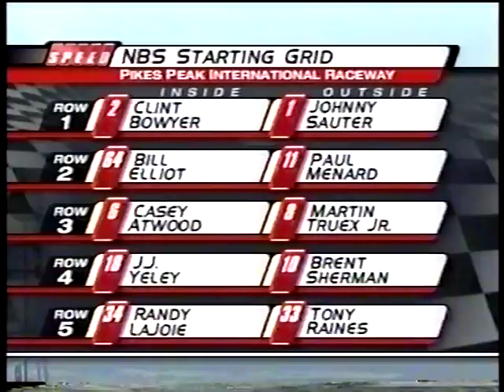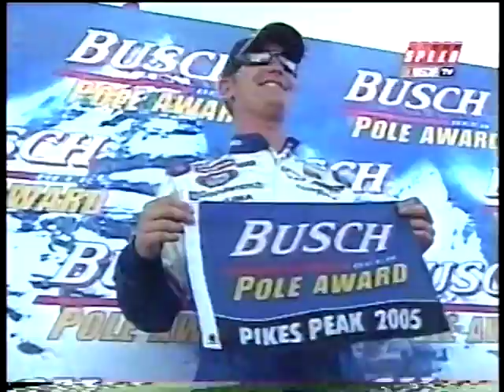2005 NASCAR Busch Series ITT Industries & Goulds Pumps 250 Busch Pole Qualifying